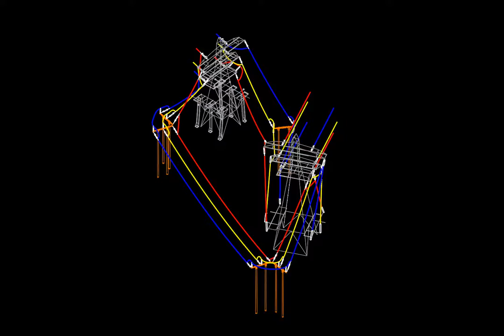Temporary Diversion Woodpoles